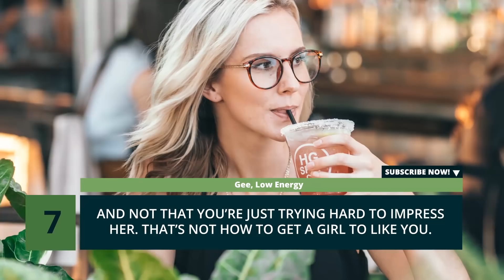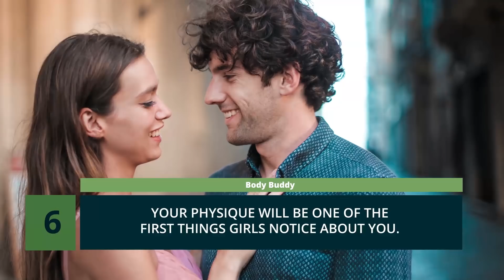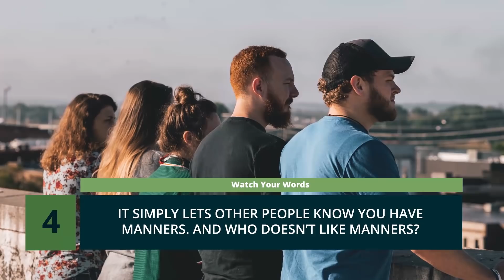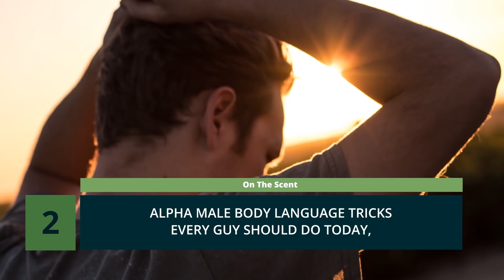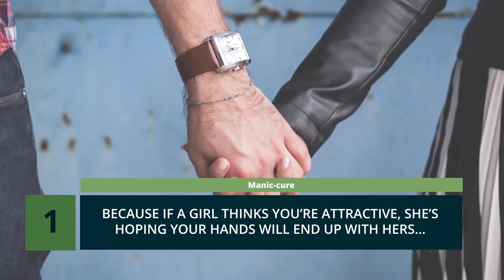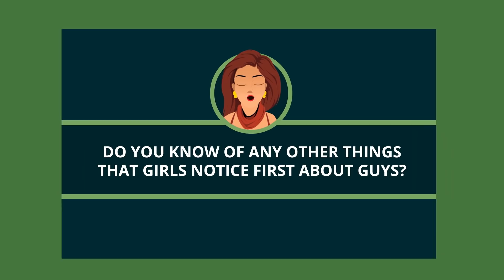7 Things Girls Notice First About Guys - This is How to Get Girls to Like You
Have you ever wondered what it is that girls first notice about you when you walk into the room? In today’s video, we answer exactly that. Learn how to attract women by paying attention to these 7 things that either make or break you. These are the important things you need to consider when learning how to get a girl to like you. The next time you’re asked the question “What do girls find attractive in guys?”, you’ll know the answer right away.

Chapters:
0:28 Gee, Low Energy
1:47 Body Buddy
3:07 Accessory Story
3:37 Watch Your Words
4:59 The Hhhhhello
5:45 On the Scent
6:50 Manic-cure

Episode # 135